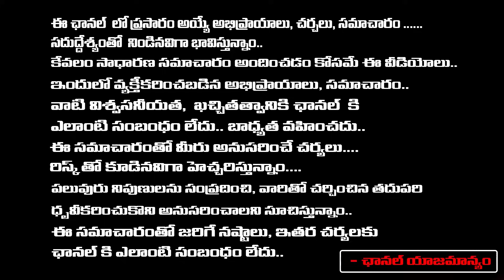sravnthi - రోజు చేసే పూజలో ఈ చిన్న మార్పులు చేసి చూడండి సమయానికి రావాల్సినవి అన్ని మీకు దక్కుతాయి